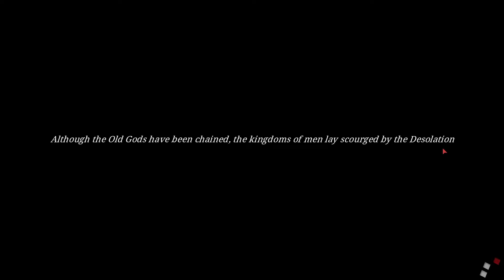Eldest Souls - PC Gameplay (Steam)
Fast-paced and brutally challenging, Eldest Souls is a unique Boss-Rush soulslike experience. In a final act of vengeance, the Old Gods have unleashed a great Desolation upon the world. Mankind's only hope lies with a lone warrior… and his greatsword of pure Obsydian.

Developer: Fallen Flag Studio
Publishers: United Label, CI Games

Price: $19.99